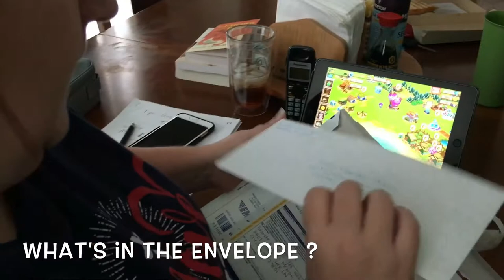What's in the envelope part 1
Pre video to this weekends gender reveal  party.